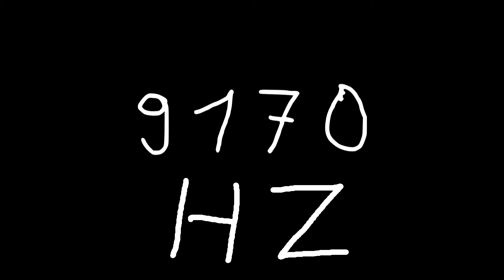9170 hz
Just sound.

chords
sounds
noise
tone
noises
tones
audio
wave
waves
sin
sine
sinus
sinoid
heart
heartbeat
resonancy